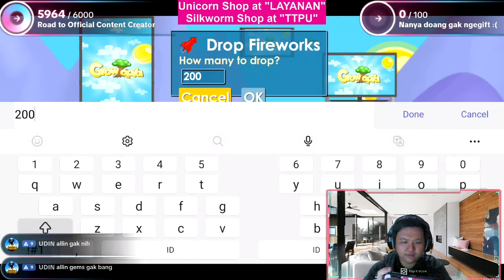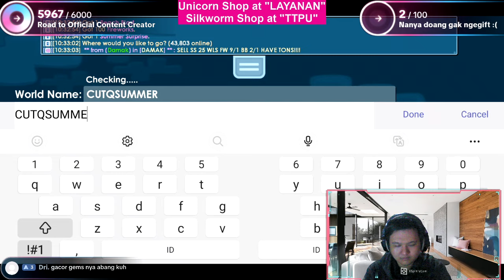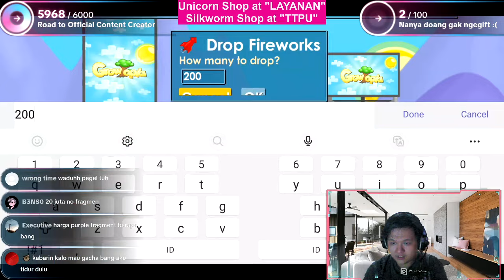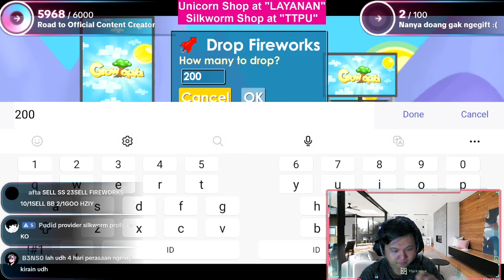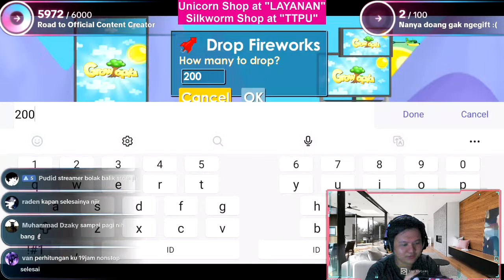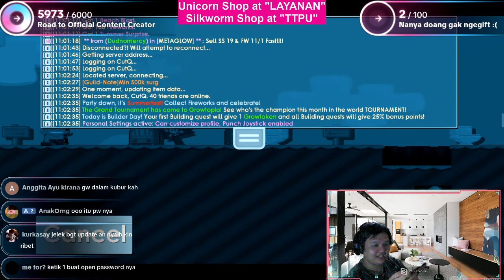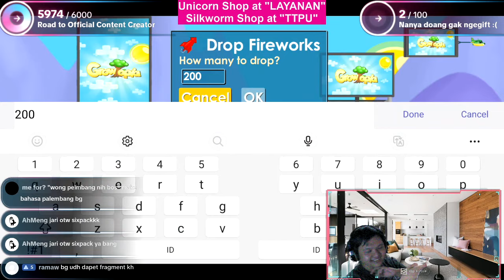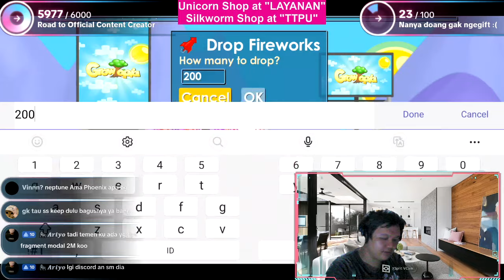BELI PACK 20M GEMS ADA FRAGMENT APA - GROWTOPIA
​Fandom of the Game : Cuteq